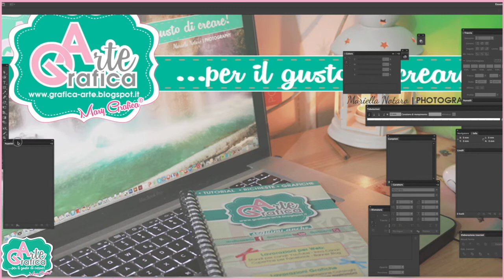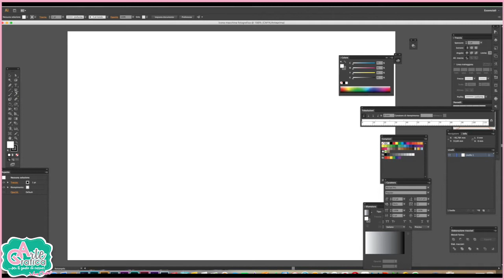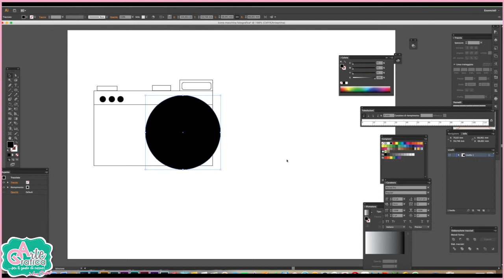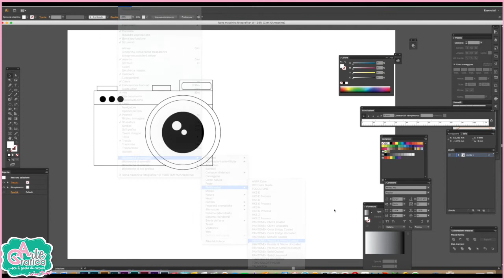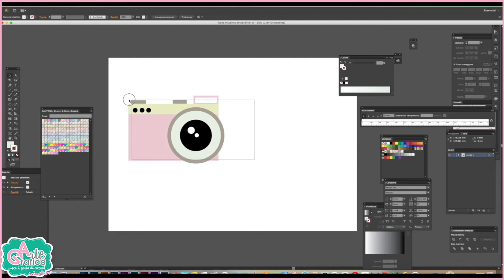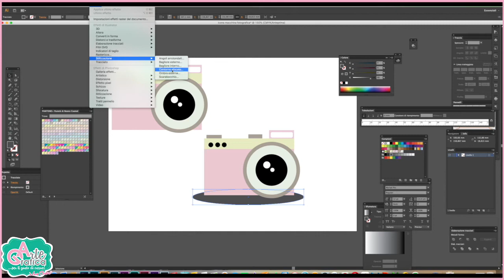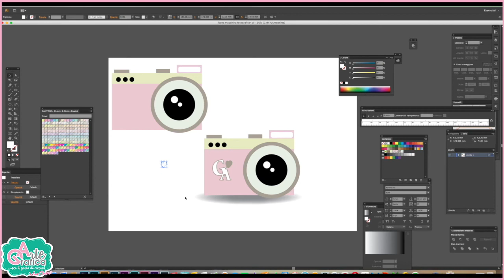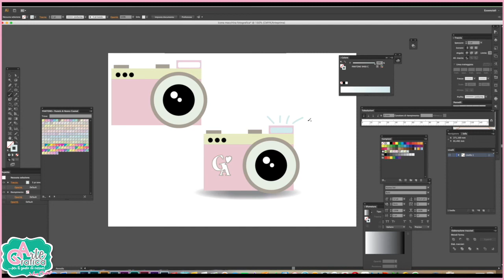Disegnare icona di una macchina fotografica Tut Illustrator 115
Ciao in questo video vediamo come disegnare l'icona della macchina fotografica, Utilizzando illustrator, Programma di grafica vettoriale e adatto per il disegno.

disegnare una macchina fotografica è molto semplice, bisogna utilizzare forme rettangolari e Circolari e poi colorarli.

G O O G L E P L U S
F A C E B O O K : Grafica & Arte